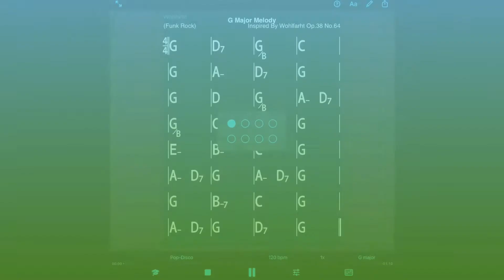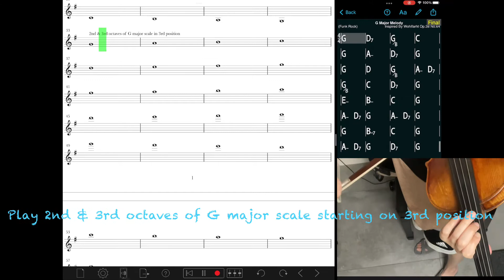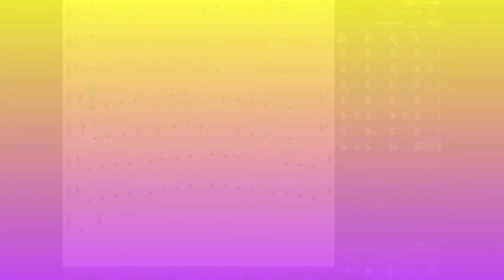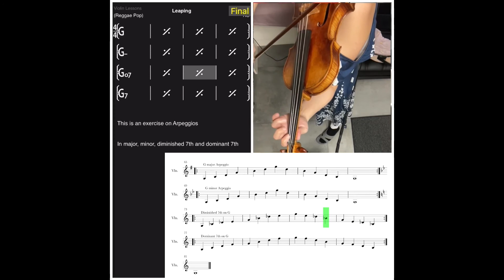Practicing 3 Octaves G major scale & 4 Arpeggios starting on G with Backtrack & Free sheet music🎹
Part 1:  Let’s break G major 3 octaves scale into 2 parts.
0:05 First 2 octaves of G major scale
1:21 G major scale 2nd and 3rd octaves, starts on 3rd position, shifts up to 5th position and glide pinkie

Part 2: 4 in 1 Arpeggio exercise: G major arpeggio, G minor arpeggio, Diminished 7th on G and Dominant 7th on G.
2:33 Four arpeggios starting on the note G.